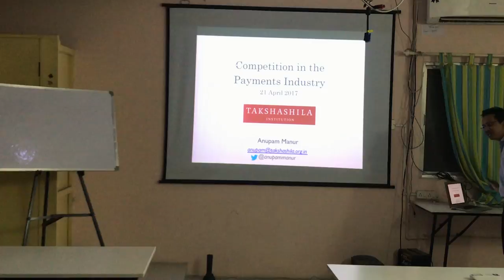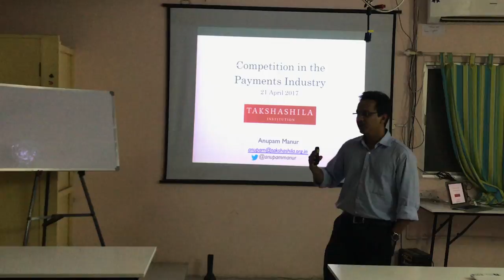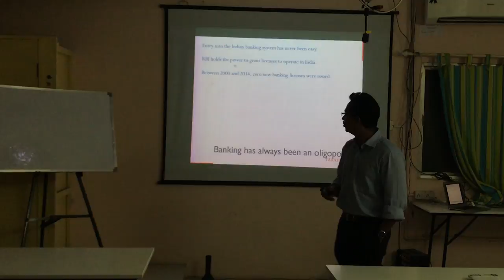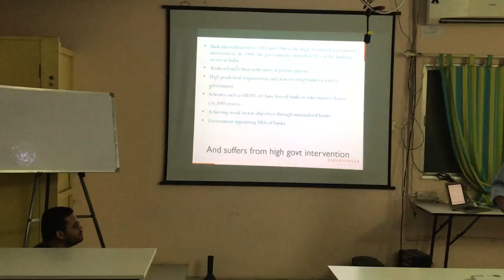Government endorsed payment systems - Anupam Manur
Anupam Manur from The Takshashila Institution talks about banking, government involvement, and the roadblocks at the HasGeek Open House on 21 Apr 2017